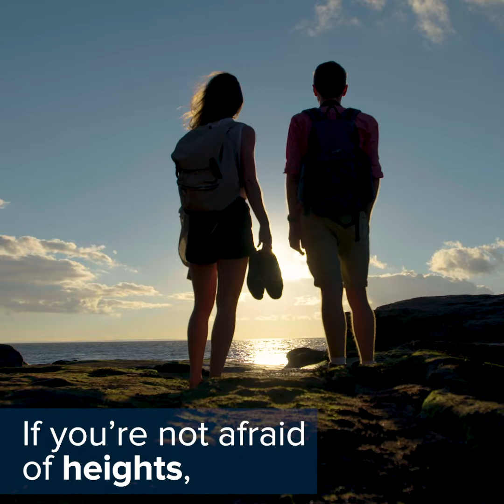Cliffs of Fundy Geopark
Explore the Bay of Fundy at the Cliffs of Fundy Geopark.

The Cliffs of Fundy tell the story of the coming together of the supercontinent Pangea 300 million years ago and its ripping apart 100 million years later like nowhere else on Earth.  Follow the stunning Bay of Fundy shoreline from Debert to Apple River to enjoy the many attractions and experiences located within the Geopark.